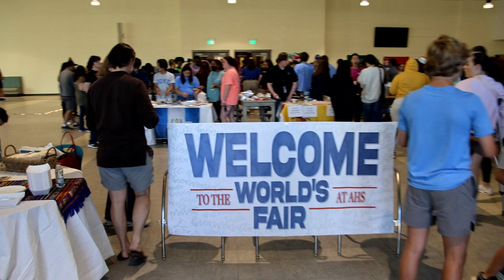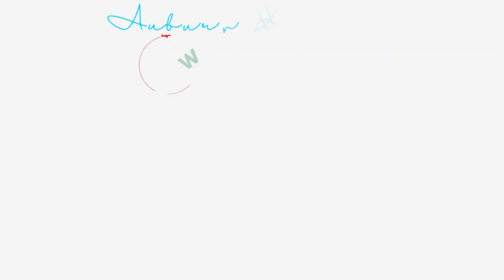World Fair 2023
New to the 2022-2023 season, ALL AHS Mass Media Broadcasts will air live exclusively on the NFHS Network. This help both the Auburn High Athletic Department and AHS Mass Media.
Broadcasts will be premiering at a later date on the AHS Mass Media YouTube Channel.

HiDef Mission
1. To produce high quality videos
2. To give our best in the face of challenges
3. To earn trust with potential clients, CTSOs, community
4. To dovetail the work we do in Television Production with the service we render throughout the CTSO
5. To become a leading force at all things media